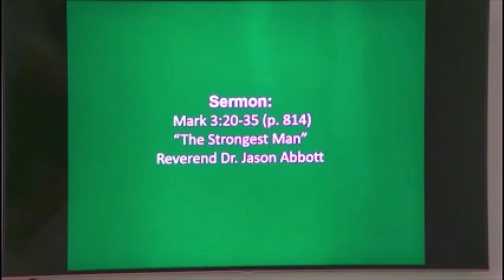April 10, 2022 - Sermon -Mark 3:20-35 - "The Strongest Man" - Reverend Dr. Jason Abbott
"Urgent Good News - The Book of Mark, Part 1" (2022)
Reverend Dr. Jason Abbott

Central Church is located at:
118 W. Ashley St.

If you feel called to donate an offering to the church and its mission, you may do so by mailing it to the address above, by clicking the GIVE link on our website, or by using this Tithe.ly